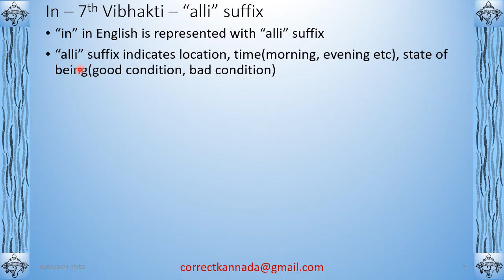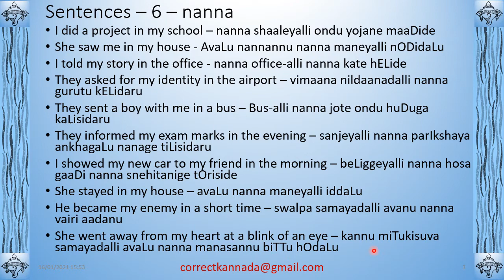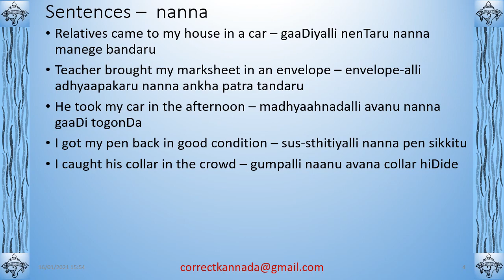Kannada Practice Sentences-Pronoun+PastTense - 7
This is a set of 15 sentences containing 15 verbs in past tense. Along with this the sapthami vibhakti(no suffix for pronouns) is included. I have used English transliteration. I am running a Kannada Learners Club. These videos were meant for the members of this club. The members of this club have not learnt the Kannada Script yet. So to cater for them I am using English transliteration, even though I do not like to do it. I love to teach in Kannada Script only.